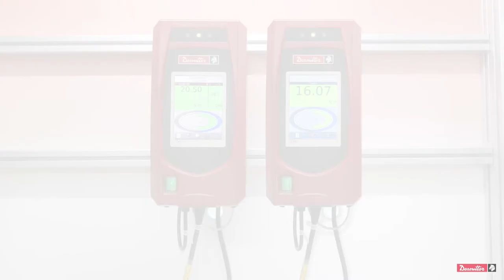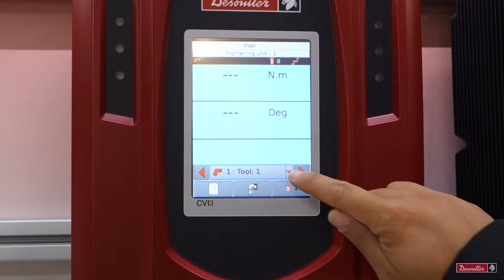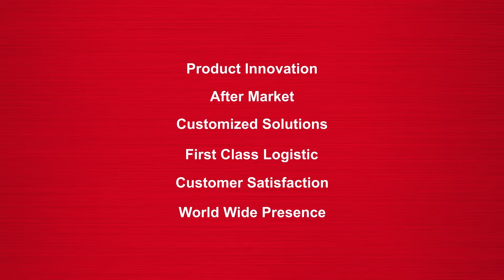How to use the TWIN CVI3 Vision controller? – by Desoutter ©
TWINCVI3 Vision - Dual Channel Power Tool Controller

Unique by its compact size and the possibility to handle two tools at the same time, the controller TWINCVI3 Vision provides
an easy solution to manage either two process in parallel or one in synchronous. The installation and commissioning are faster
thanks to a unique entry port for communication and an user-friendly touch screen interface. The synchronization between the fixtured spindles
is simply done through a software configuration and without any additional cable wiring.